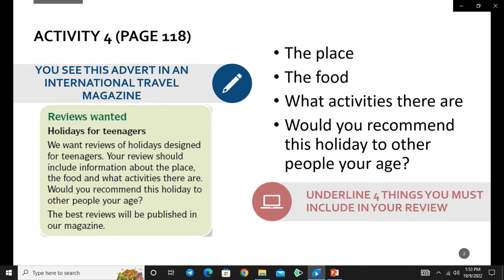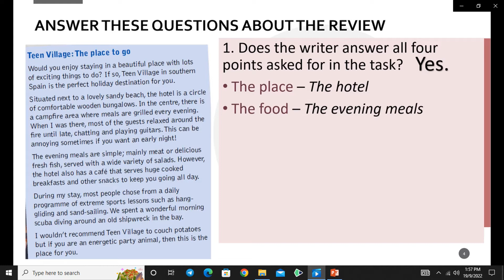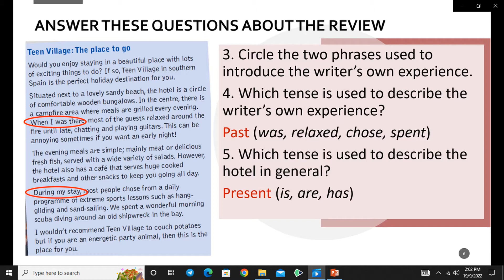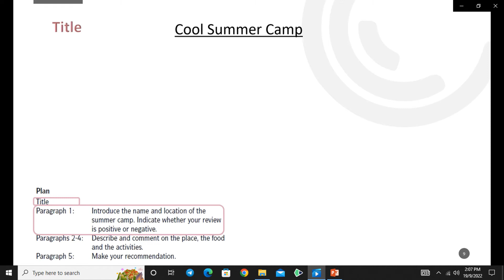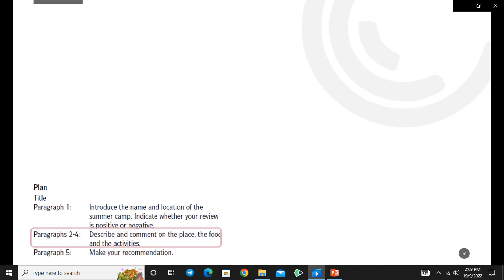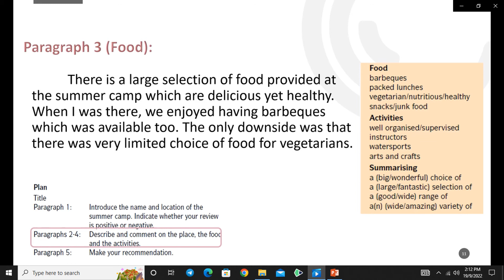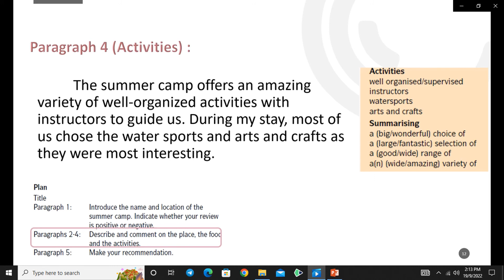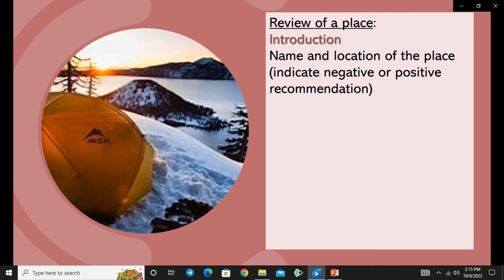Writing a place review tutorial with OpahChu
Writing a place review tutorial using Download textbook Unit 9 page 118